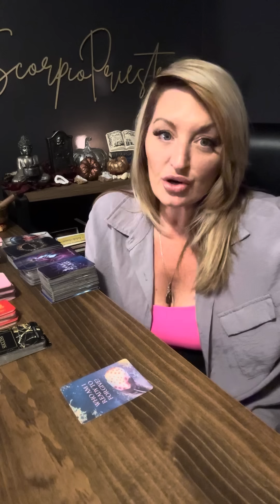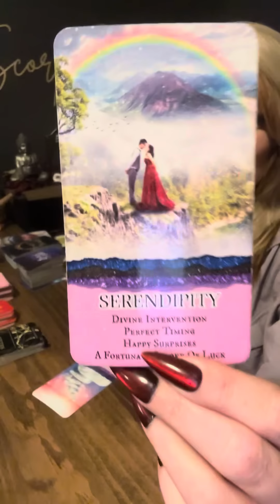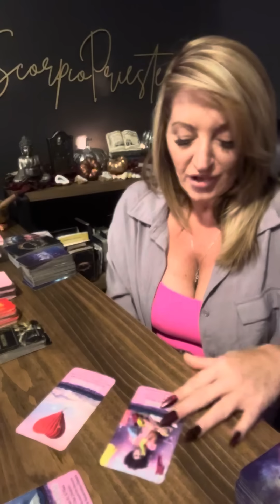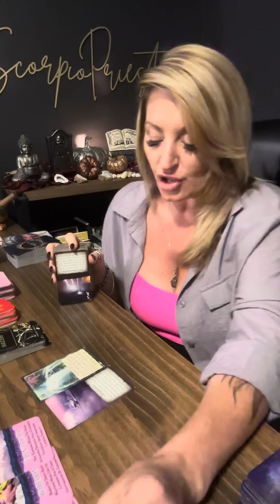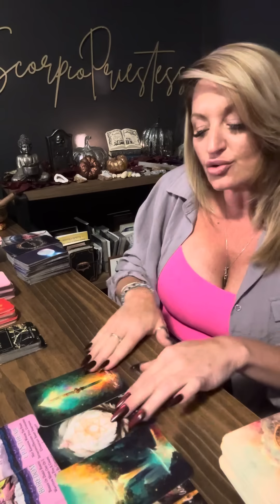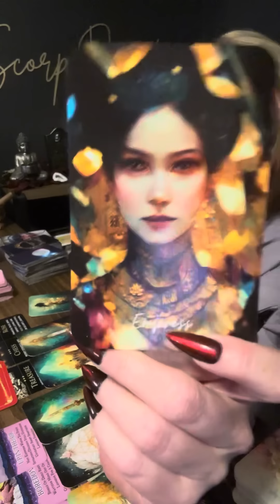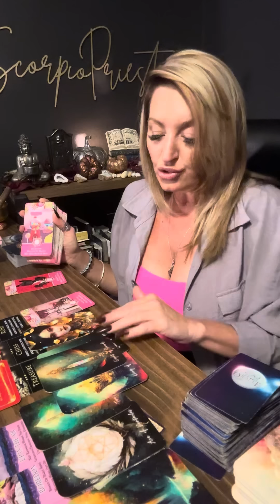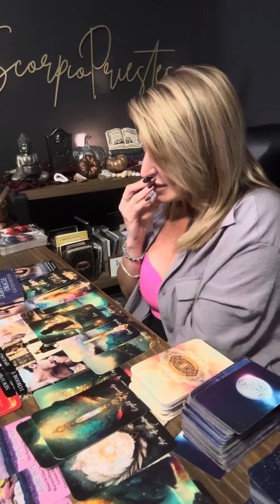Scorpio|”Trigger Warning”Love Triangle😣”im sorry “ No on compares to you ,Rebuilding your life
00:00 General
14:10 Money
19:08 Love

ScorpioPriestess.com or
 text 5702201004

15 minute FaceTime $25
20 minutes FaceTime $30
30 minute FaceTime $40
60 minute FaceTime $80
90 minute FaceTime $125

DRAWLING WILL BE ON September 30

 @scorpiopriestess9 Instagram